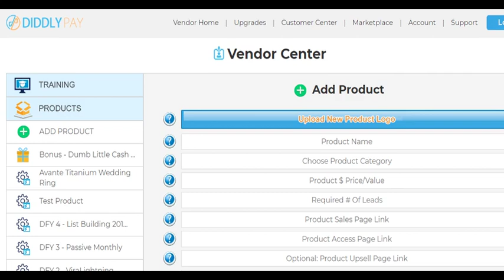DiddlyPay Review & Income Proof 💎 Diddly Pay Review 💎💎💎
DiddlyPay Review! What is DiddlyPay and do you even need it? This brand new online income system is Bryan Winters' $330 Per Day Viral Business In A Box which features a fully hosted, proven-over-time auto-converting funnel including a 100% commission FE product + an upsell that pays out RECURRING monthly commissions. All product delivery and support is handled automatically, leaving the user to simply enjoy their commissions. All customers also receive unlimited listings in the DiddlyPay Marketplace, guaranteeing them unlimited FREE ads and traffic. This is currently making Bryan a very passive $300+ per day - without even trying. How much will it make you if you'll focus on it? :)

DiddlyPay Review - Here's exactly how it works: Let’s say that Bubba Cletus purchases DiddlyPay . Following instructions, he posts the software for free, which takes the people who see it to his ‘sales’ page (already created by Bryan). Bubba’s first visitor, Crusella lands on Bubba’s sales page and sees TWO “order” options. She can either pay full price...OR, she can order through the DiddlyPay order button…

By using the DiddlyPay option, Crusella now has the opportunity to get Bob’s built-in money-making offer for FREE by simply referring 3 others to Bob’s website (the very same website she is on). So once Crusella decides to checkout via DiddlyPay, and in doing so she enters her email and is ultimately given a special DiddlyPay *referral link* (much like an affiliate link) which sends other people to Bubba’s website.

These 3 other people are folks just like her, who ALSO decided to order Bubba’s product via the DiddlyPay checkout by referring 3 people of their own. So that’s 9 additional people who will ALSO need to be referred in order to get Bob’s product for free. And of course,  THOSE 9 people will each need to refer 3 of their own.

So that’s 27 people. Those 27 people also each need to refer 3, which is 81 people. So on and so forth. So Bubba is getting EMAIL LEADS through DiddlyPay in exchange for “selling” his product through DiddlyPay - the viral “pay by lead” service.

Sound complex/too good to be true? No worries - we have tested this for months and months, and our numbers speak for themselves; Bryan AND others, have generated, and are still generating thousands upon thousands of dollars and leads from it. It. Works

Watch my full DiddlyPay Review and demo above and check out the DiddlyPay bonuses below too!

DiddlyPay Review, Demo & $3075 Bonus - Diddly Pay Review

- Art